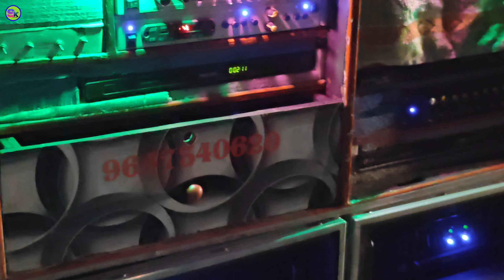Dip Music সামনে মারাত্মক লাইটিং চলছে মানিক জোড়ে চলছে Rath Yatra special 🔥@Sintu_kumar